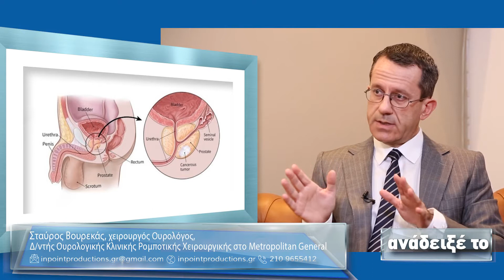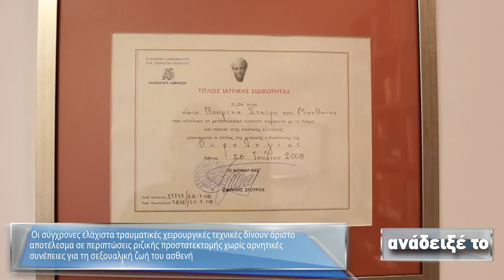Σταύρος Βουρεκάς, ουρολόγος